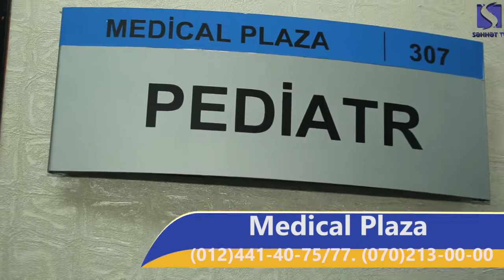Uşaqlarda qızdırmalı qarın ağrısın səbəbələri nədir?